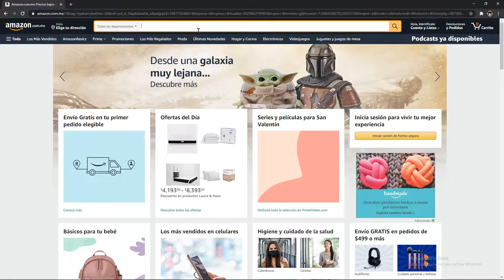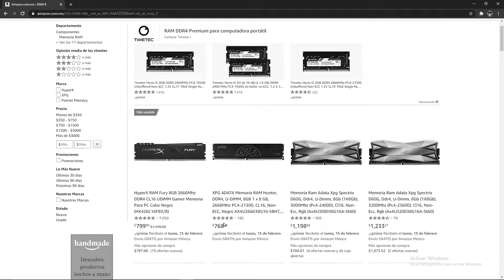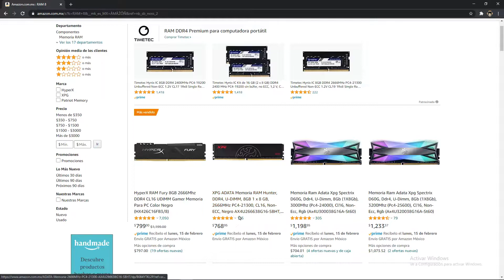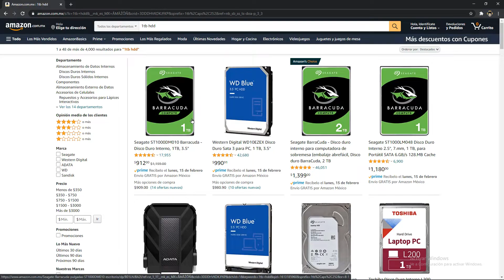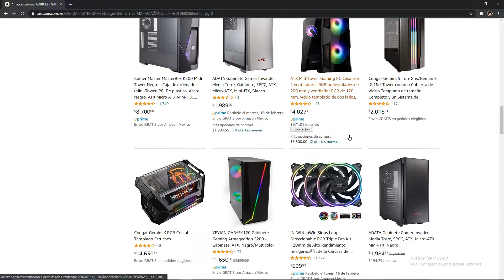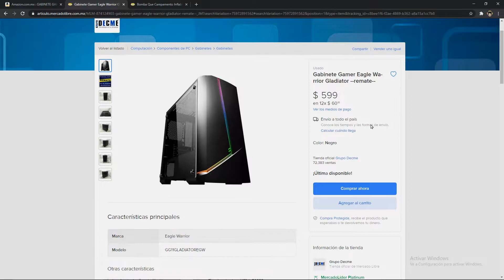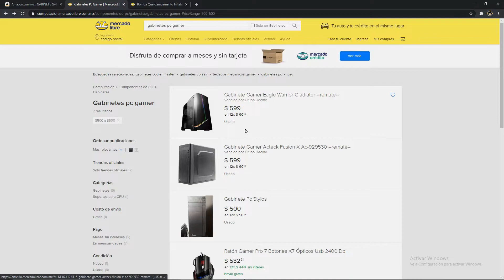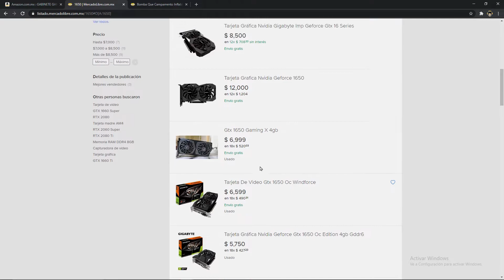PC GAMER A 400 DOLARES EN 2021! / 8000 PESOS MEXICANOS Para Fortnite, Pubg, Minecraft etc. | ElKatUz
MI PC:
I3 9100F
PLACA DE VIDEO GTX 1650 SUPER
16 GB RAM 2666
2TB DE DISCO DURO [HDD]
512GB DE DISCO SOLIDO [SSD]
PLACA MADRE H310M-E R2.0
FUENTE DE PODER DE 600 WATS